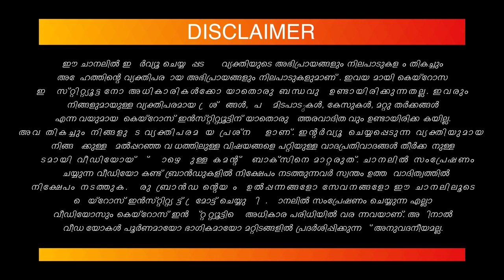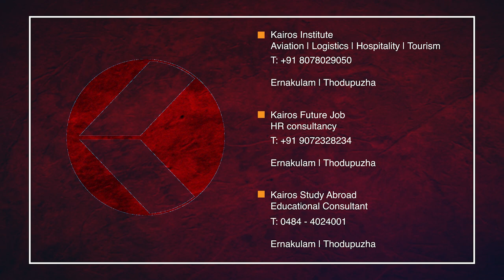ട്രോളുകൾക്കുള്ള മറുപടിയുമായി Vivek Gopan | എന്റെ മനസ്സാക്ഷിക്ക് ശരിയെന്നു തോന്നിയത് ഞാൻ ചെയ്തു.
Vivek Gopan rose to fame through the serial 'Parasparam'. He also played several roles in movies. So far, he has acted in 15 films. Vivek's first film was the 2011 movie 'Oru Marubhoomi Kadha'. He has also acted in Mammootty's films 'Pullikkaran Stara' and 'Oru Kuttanadan Blog'. Besides his acting stint, the fitness freak enjoys a huge fan following for his workout videos. The actor is a BJP supporter and he contested from Chavara constituency during Kerala assembly elections 2021.
Lets hear more about Vivek Gopan through Kairos Talk.

Kairos Talk features the best talks and interviews to bring together bright minds to share their stories that are idea focused, to foster learning, inspiration, and wonder. We passionately believe that a well-told story has the power to reshape attitudes, lives and ultimately, the world. Our mission is to find and showcase the best life stories that public should know. In this show, you can expect to be amazed, inspired and enriched by life changing experiences and stories. This is the right platform for entrepreneurs and persons to showcase their talents, brands, products and services.

Kairos Talk is conducted by Kairos Institute, one of the best Aviation & Logistics Academy ; front runners in the arena of job oriented education in Kerala & it has won Best Aviation & Logistics Academy Award & Training Excellence Award.

🎙️ Kairos Talk 🎙️

🏕️ KOOY 🏕️